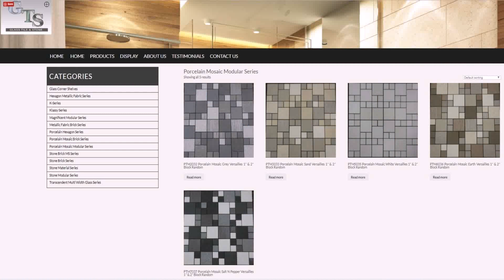Modern Floor Tiles